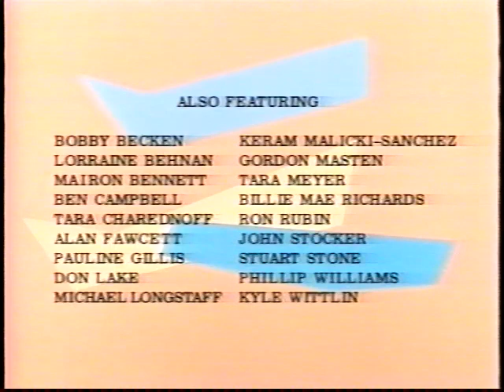Clifford Fun with Opposites